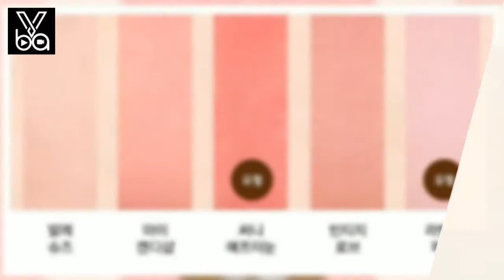韓國MISSHA推出15色修容胭脂盒 透明感瞬間提升